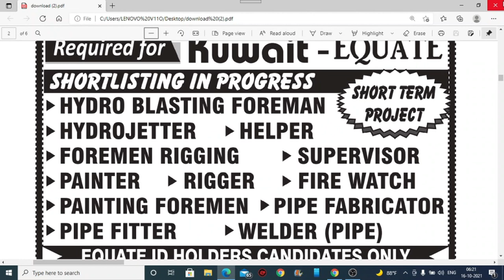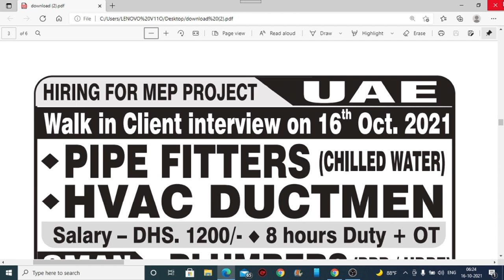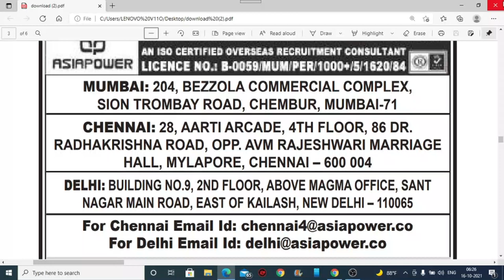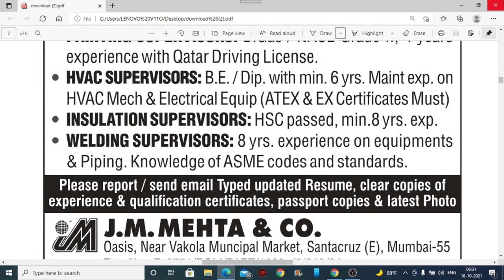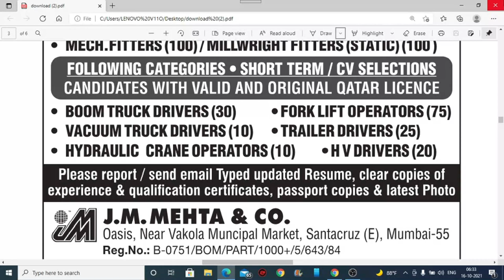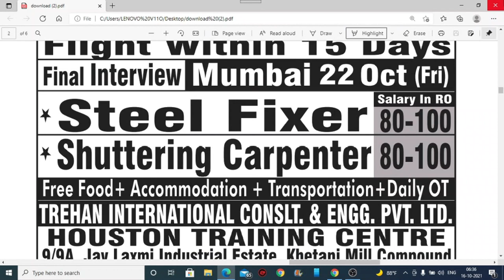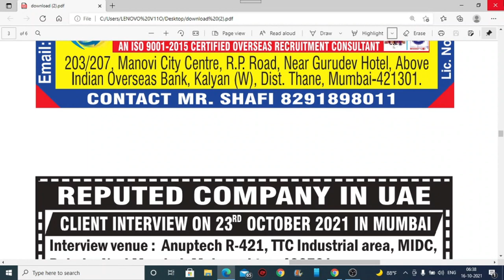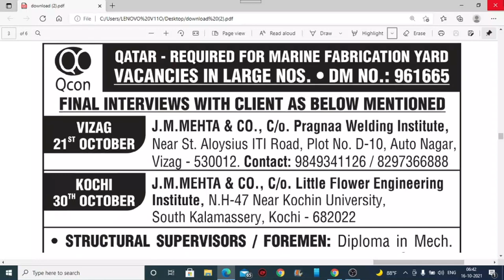16 October 2021 Gulf Job Vacancy